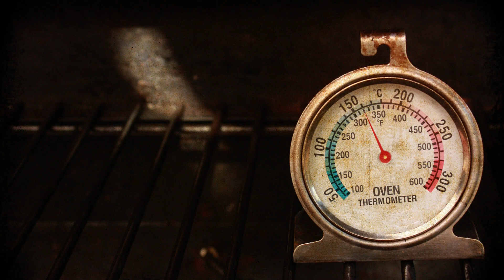RECEITA DE MOLHO DE CHURRASCO DA CLARA (BBQ CLARA'S SAUCE)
Receita da Clara para fazer o molho perfeito para acompanhar carnes ou legumes, é tão fácil que é só bater todos os ingredientes no liquidificador veja a receita abaixo:

Acesse nosso facebook:

Receita de churrasco.
Receita: Clara Vanali
Receita: André Dias.

- 1 pimenta dedo-de-moça;
- 1 colher de chá de extrato de tomate;
- 1 tomate;
- 1/2 cebola;
- 1 dente de alho;
- Sal à gosto;
- 1 pitada de açúcar;
- Bastante azeite;
- 2 folhas de louro;
- 3 cravos;
- 2 colheres de sobremesa de catchup e mostarda.

Modo de preparo:

Bata Tudo no liquidificador e acerte o sal se precisar!!!

O molho também pode ser usado para temperar carnes e acompanhar pães. Faça em casa e aproveite.

Musica da abertura: Old stuff trio.